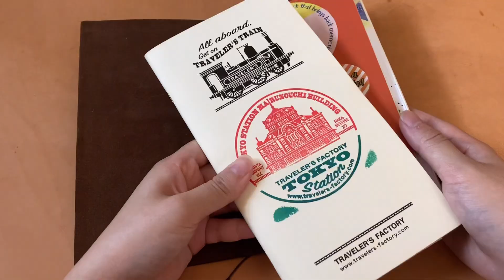【手帳ルーティン】1日の中で手帳を使うプロッターやトラベラーズノートとタイミング（休日ver.）